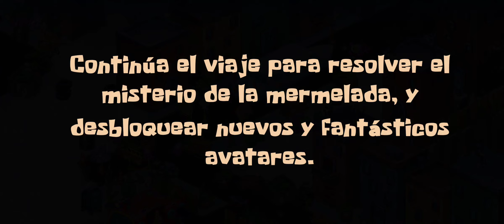Las Aventuras De Bob Esponja-(Gameplay 8)-Encuentro A Calamardo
Las Aventuras De Bob Esponja - Gratis

Construye, explora y descubre qué es divertirse y pasarlo bien

¡Prepárate para embarcarte en una aventura alucinante con Bob Esponja y sus amigos! La última argucia de Plancton para robar la fórmula secreta de la Burguer Cangreburger ha acabado de forma inesperada: ¡ha embadurnado el mundo de mermelada de medusa! ¡Ahora depende de ti, y de Bob Esponja y sus amigos restablecer el orden y reconstruir Fondo de Bikini y otros sitios!

Construye tu propio Fondo de Bikini y viaja a los lugares más populares del universo de Bob Esponja, como Campos de Medusa, Ciudad de Nueva Alga, la Atlántida, etc.

Explora, restaura y reconstruye el mundo de Bob Esponja para que vuelva a ser el que era con la ayuda de viejos y nuevos amigos que te encuentres por el camino.

Desbloquea e interactúa con animales alucinantes y viejos conocidos en tus aventuras e incluso cuida de mascotas, como Gary, Rocky la roca mascota y León Marino, entre otros, que se unirán a la diversión y te acompañarán en tu aventura.

Crea objetos, como las Burguers Cangreburgers o tarros de mermelada, y siembra y cosecha cultivos que te ayudarán en tu misión de reconstruir Fondo de Bikini.

Conoce e interactúa con tus personajes favoritos del universo de Bob Esponja, desde viejos amigos, como Patricio, Arenita, Señor Cangrejo y Calamardo, a nuevos, como el Rey Medusa, Kevin el pepino de mar y muchos otros.

Intercambia objetos alucinantes que encontrarás en tus aventuras por fantásticas recompensas.

Disfruta de una trama nueva y divertida mientras avanzas en tu pringosa odisea.